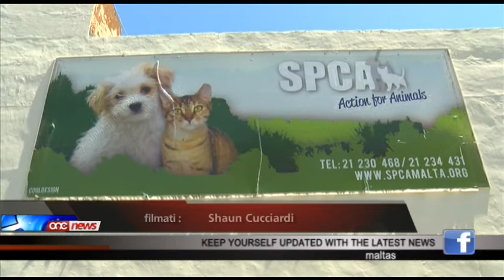L-annimali għandhom ikunu stmati b'dinjita - Marlene Mizzi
L-annimali għandhom ikunu stmati b'dinjita. Appell ta' Marlene Mizzi, kandidat tal-Partit Laburista għall-Parlament Ewropew.